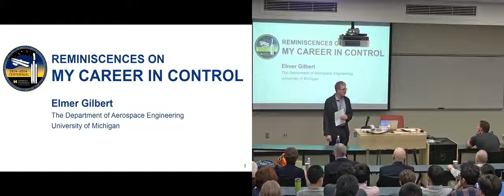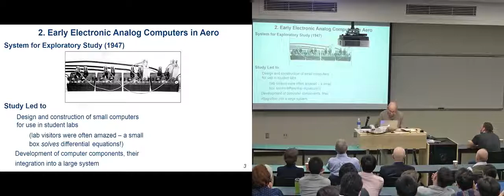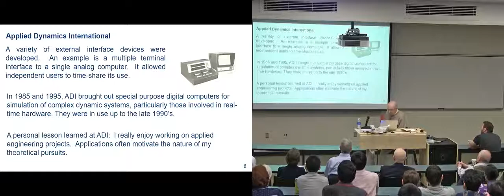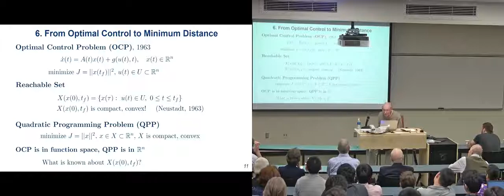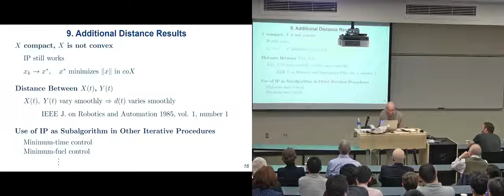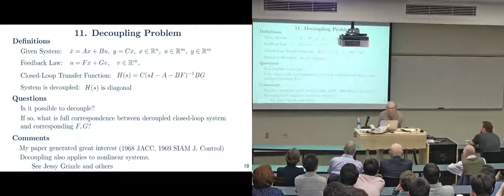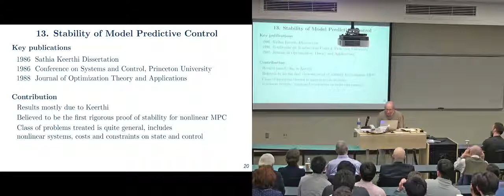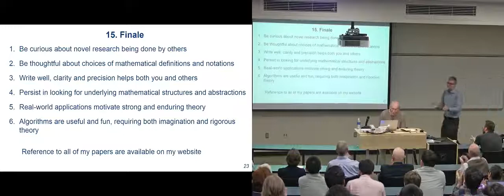Elmer Gilbert Seminar, 24 March 2017